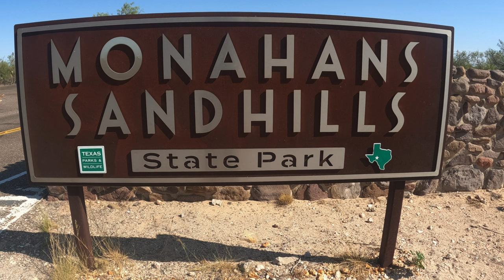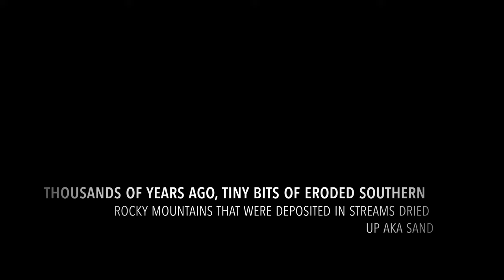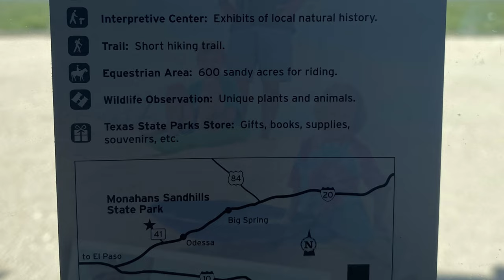Sandhills State Park in Monahans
The shifting sands of Monahans tell the story of moving mountains, bit by bit. The dune field that Monahans Sandhills is in stretches 150 miles north to New Mexico and is 22 miles wide. The state park boundaries protect 3,840 acres of sand dunes for plants, wildlife habitat and people to enjoy. Thousands of years ago during an arid post-glacial period, tiny bits of eroded Southern Rocky Mountains that were deposited in streams dried up. Big winds blew the sand southeast where they were trapped against the Texas High Plains, known as the Llano Estacado. The sands built up large active dunes that the wind still shifts and moves around to this day. Other dunes are stabilized by unique plant species adapted to life in the sandhills.